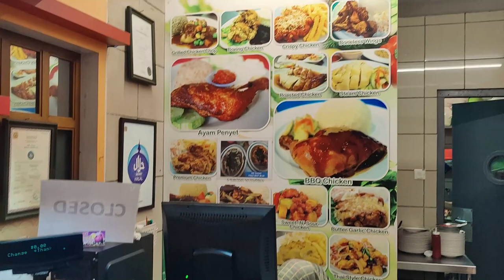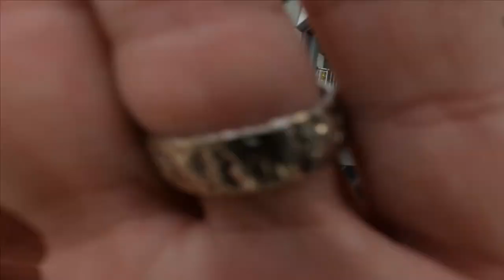The BIGGEST MALL In BRUNEI 🇧🇳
Brunei here we come! This is our very first time traveling in Brunei and we already experience so many things, some of them leaving us speechless!

With absolutely zero expectations about Brunei this is how the biggest mall in Brunei looks like.